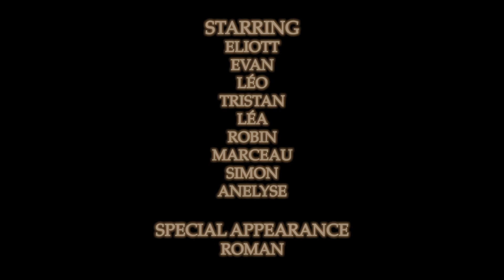Honey Shaker - Documentary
Collected by a Remover Documentary is born
Starring : Eliott, Evan, Roman, Robin, Léa, Tristan, Marceau, Simon and Anelyse
Filmed by Danfilwjran, Sqevimush and Eliott
Edited by Danfilwjran
Honey Shaker...